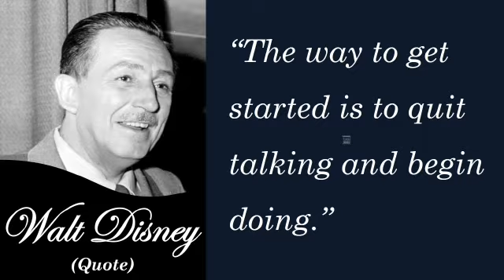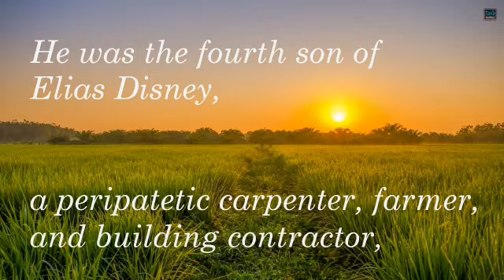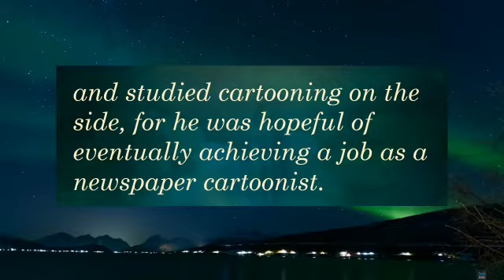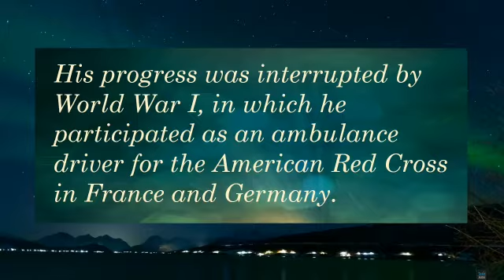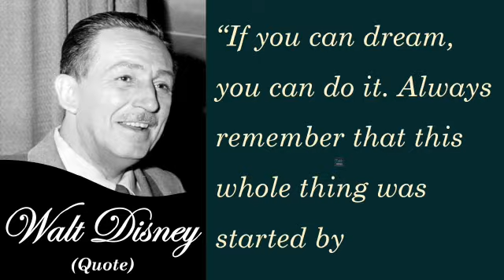Walt Disney: Find the story of the man behind your favorite childhood animation characters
Walt Disney: We all have heard about Disney but not all of us know who is the creator of that tremendously huge empire. Who is Walt Disney and what made him so famous? from his starting until now, from generation to another and even after his death, the empire didn't stop its growth. The reason behind this video is providing a brief story of his life and commemorating him for creating most of our imaginations.

Disney collectibles:
-Mickey Waffle Maker, Brushed Stainless Steel

-Mickey Mouse Stainless Steel Insulated Tumbler

-Disguise Adult Deluxe Maleficent Costume

-Disney Little Girls Frozen Slicker and Umbrella Rainwear Set

-Disney Aladdin Deluxe Figurine Set

-Disguise Disney Genie Aladdin Boys' Costume, Blue, Small (4-6)

- Disney Aladdin Bed Set, Full